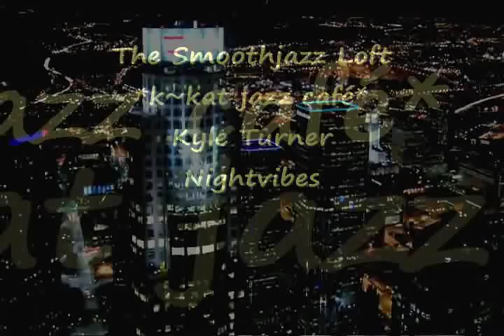Kyle Turner - Nightvibes LA *k~kat jazz café* The Smoothjazz Loft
From the album Wrapped Tight ...
Authorized by Kyle Turner.